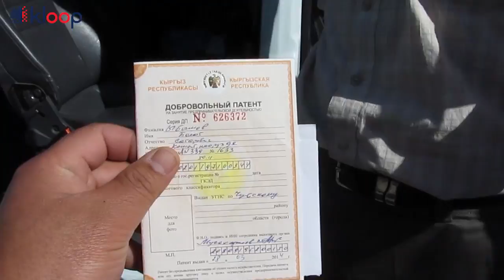Восточный автовокзал против таксистов-«нелегалов»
Администрация Восточного автовокзала борется с частными такси по маршруту «Бишкек-Токмок», которые «отнимают» прибыль у привокзальных маршруток